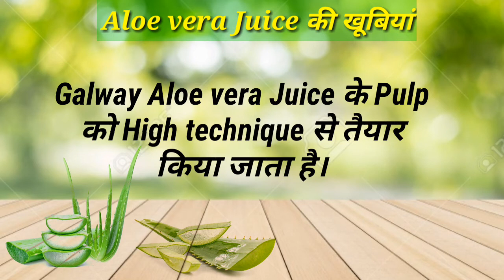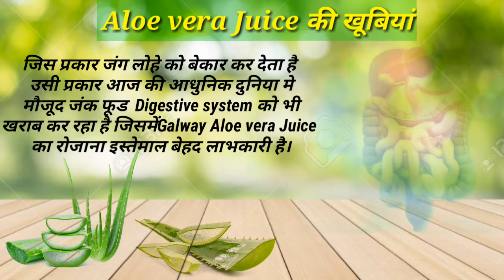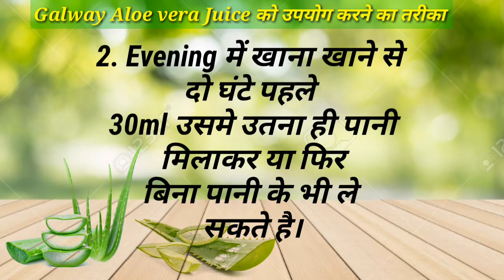Galway Natural Twist Aloe Vera Juice - The Health Drink.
Galway Natural Twist Aloe Vera Juice - The Health Drink || Glaze Trading India Pvt.Ltd

Aloe Vera is known as a miracle plant which has both health and beauty benefits. All these benefits are combined together in this GalwayNaturalTwist Drink. Watch the complete video to know about the advantage of this drink.

TAGES_